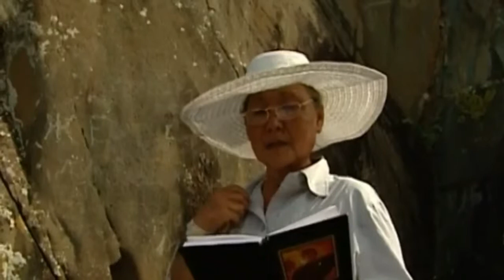Inside Britain's Highest Security Psychiatric Hospital (FULL Documentary)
Patients that come here, they will have perpetrated often horrendous crimes but they are also victims and it's very easy to see somebody as either the perpetrator .

World War II Document. This shows the gruesome parts of World War II.

This documentary film, Uncontacted Amazon Tribes: Isolated Tribes Of The Amazon, shows you contact with the an isolated tribe in the still vastly unexplored .